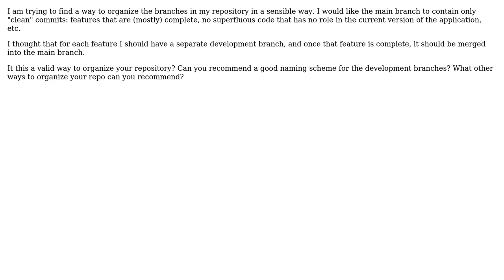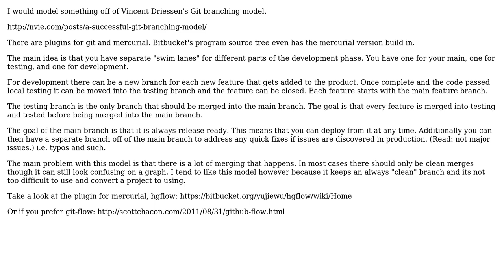Software Engineering: How to organize repository branches?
With thanks & praise to God, and with thanks to the many people who have made this project possible! | Content (except music & images) licensed under CC BY-SA | Music | Images & others | With thanks to user Paul user gnat user amethystdragon and the Stack Exchange Network Trademarks are property of their respective owners. You are responsible for your own actions.